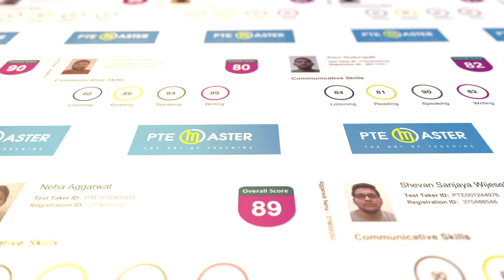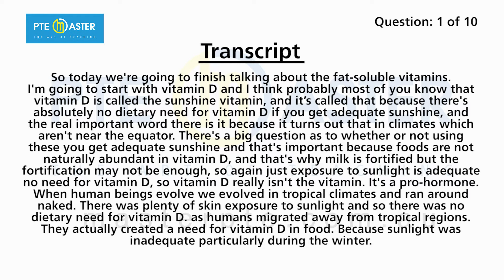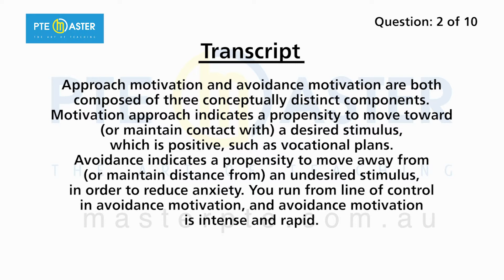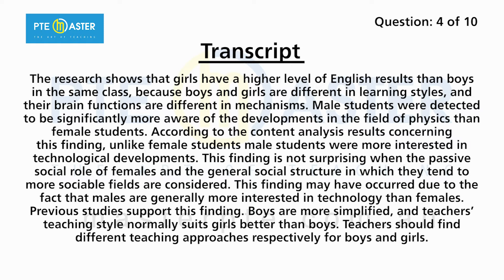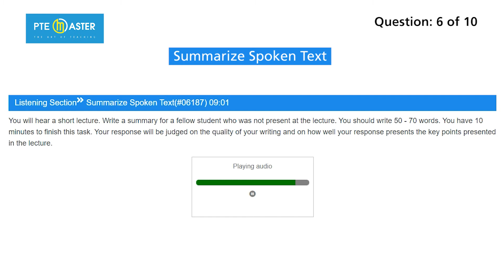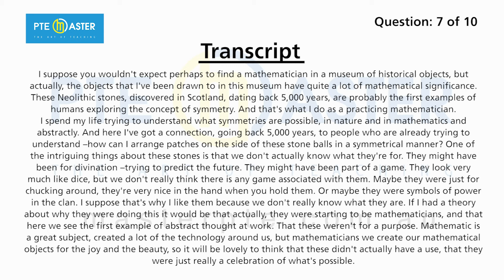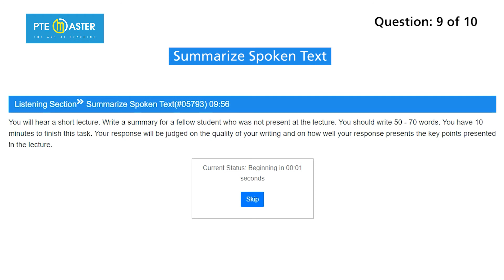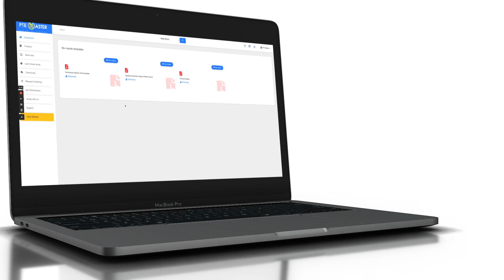Most repeated PTE Listening summarize spoken text questions for April 16/4-23/4/21